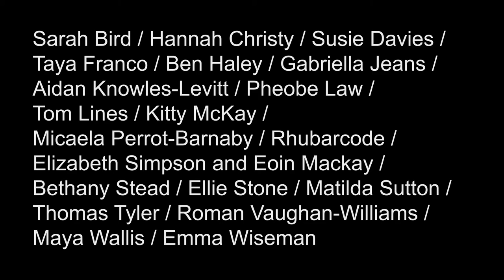Loose Time, Vane, 2021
What will we call the time from now? How will we refer to it, if indeed we will? Maybe as an absence, maybe as a monotonous void. Maybe as a time to reflect and radically change one’s outlook and priorities. Maybe all the above, or maybe none; but the past 16 months has certainly changed time(s) – reconfigured it. In ‘Loose Time’, a selection of Newcastle-based emerging artists grapple with what this time has meant for them in its hindrances and in its flourishing. For the majority of the artists in this exhibition, it’ll be the first time they have shown their work in a physical space since graduating, and many had their studies interrupted. What binds these disparate artists is a common isolation and with that comes a thematic commonality. Darkness, isolation, hope, politics, and the importance of connectivity are at the centre of this playful and experimental exhibition.